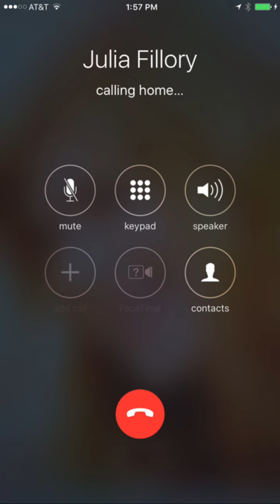Comedy call recording||funny call recording 😅🤣